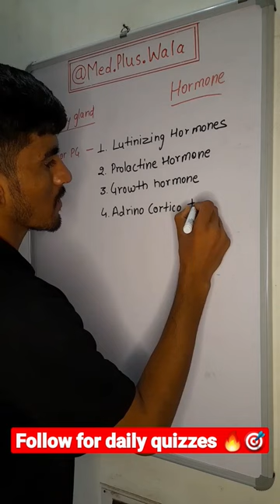The pituitary gland is small pea-sized gland that plays major role in regulating vital body function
The pituitary gland is a small pea-sized gland that plays a major role in regulating vital body functions and general wellbeing. It is referred to as the body's 'master gland' because it controls the activity of most other hormone-secreting glands.
Follow @med.plus.wala
Follow @med.plus.wala

Hashtag